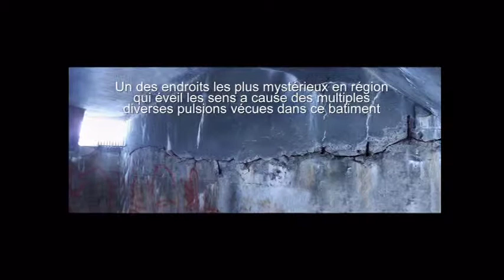Dernier visiteur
Peut etre vaut t il mieux pas que je sache quelle journée ils vont très bientôt le démolir.